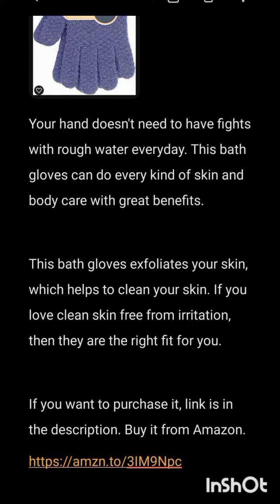"Tere Bin" Last Episode Explanation & Review- Breathtaking Twist! Haya Vs. Meerab, Who Wins?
Differin Acne Treatment Gel￼This gel solves your acne problems with traditional methods. With proper use, you can get rid of your acne problems with lightening the spot. This gel is also best for those who have sensitive skin. It benefits your skin by smoothing and making it clear. If you want to purchase it, link is in the description.

Evridwear Exfoliating Dual Texture Bath Gloves￼Your hand doesn't need to have fights with rough water everyday. This bath gloves can do every kind of skin and body care with great benefits. This bath gloves exfoliates your skin, which helps to clean your skin. If you love clean skin free from irritation, then they are the right fit for you. If you want to purchase it, link is in the description.

Truremedy Naturals Remedy Tea Tree Oil Body Wash￼You will enjoy this one with natural fragrance. This body wash does all the painful skin treatments for you. If you struggle with skin irritation, this body wash will reduce that and give you a happy, comfy day. If you want to purchase it, link is in the description.

Skin Club Clean Towels XL, 100% USDA Biobased Face Towel￼Your face shouldn't be cuddling with other body parts while cleaning. This specific face towel is designed for your face. It will give your face freshness and reduce skin problems. You will feel relax for one face with one towel. If you want to purchase it, link is in the description. Kojic Acid Dark Spot Remover Soap Bars with Vitamin C, Retinol, Collagen, Turmeric￼This soap bar is full of strong herbal ingredients. It exfoliates your skin, clean your skin like magic. It makes your skin smoother and you will fall in love with your skin after using it. It also lightens stubborn dark spots that doesn't go away. If you want to purchase it, link is in the description. Blessing Seeds - English Lavender SeedsLavender is a beautiful healer of health and mind. Spirituality and healing drops from every ounce of it's delicate body. If you are growing lavender, you are giving the identity of a rare growing individual. Having lavender in your garden brings the one and unique relaxation of heaven in the earth. Gaea's Blessing Seeds - English Lavender Seeds - Heirloom Non-GMO Seeds with Easy to Follow Instructions - Vera True Lavender Heirloom - 91% Germination Rate (Single Pack) is in the description. Buy from these links from Amazon. LAURA GELLER NEW YORK Award-Winning Baked Balance-n-Brighten Color Correcting Powder Foundation - Fair - Buildable Light to Medium Coverage - Demi-Matte Natural Finish Mask Fit Red Cushion Foundation | Japan's No.1 Choice for Glass skin, Long-Lasting, Lightweight, Buildable Coverage, Semi-Matte, All Skin Types, Korean Cushion Foundation, (0.63 oz.), 23N Sand Cosmetics Your Skin But Better CC+ Cream - Color Correcting Cream, Full-Coverage Foundation, Hydrating Serum & SPF 50+ Sunscreen - Natural Finish - 1.08 fl oz Super Stay Up to 24HR Skin Tint, Radiant Light-to-Medium Coverage Foundation, Makeup Infused With Vitamin C, 220, 1 Count Girl Pro Coverage Liquid Foundation, White, 0.95 Fl Oz Instant Age Rewind Eraser Dark Circles Treatment Multi-Use Concealer, 122, 1 Count (Packaging May Vary) Maybelline Lash Sensational Sky High Washable Mascara Makeup, Volumizing, Lengthening, Defining, Curling, Multiplying, Buildable Formula, Blackest Black, 1 Count Asam Magic Finish Make-Up Mousse (1.01 Fl Oz) – 4in1 Primer, Foundation, Concealer & Powder With Buildable Coverage, Hides Redness And Dark Spots, Vegan, For Light To Medium Skin Tones Power Grip Primer, Gel-Based & Hydrating Face Primer For Smoothing Skin & Gripping Makeup, Moisturizes & Primes, 0.811 Fl Oz (24 ml)